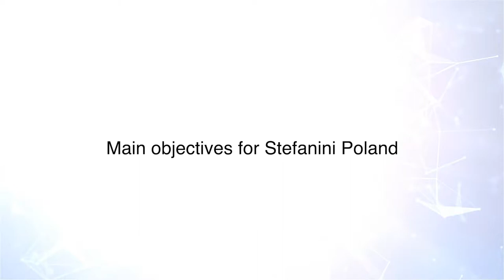Farlei Kothe - Main Objectives for Stefanini Poland